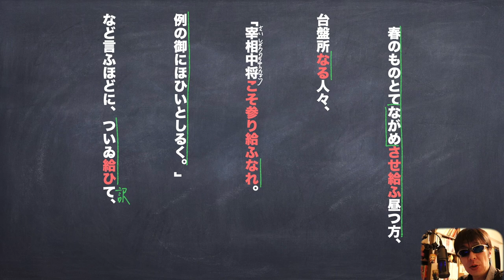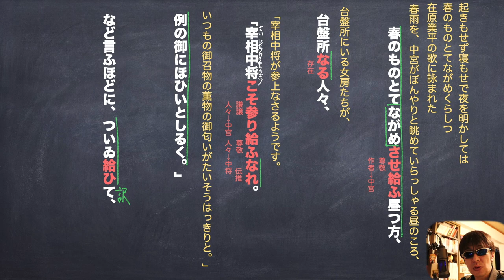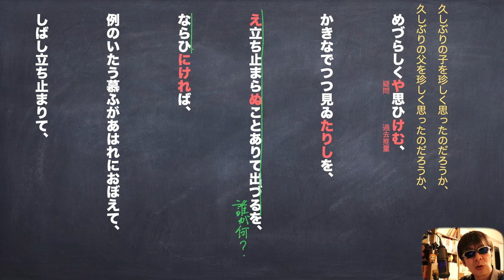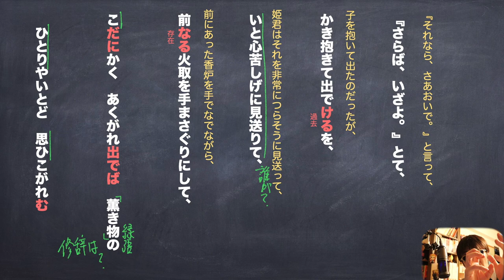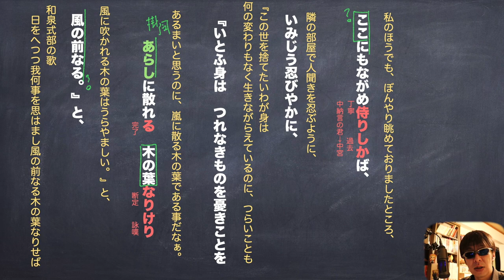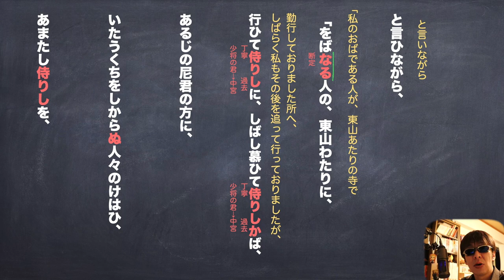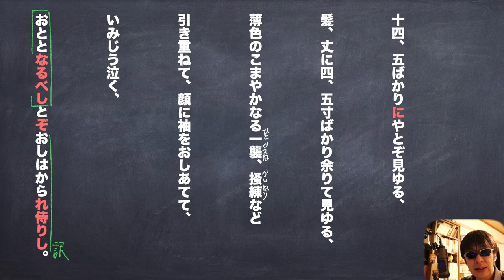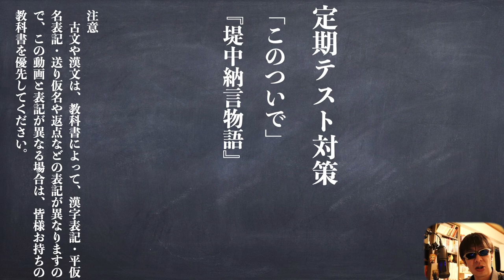定期テスト対策「このついで」『堤中納言物語』わかりやすい現代語訳と予想問題解説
堤中納言物語の「このついで」という箇所の解説です

使用機材
マイク
audio-technica AT2020＋USB

カメラ
Canon EOS 80D

パソコン
アップル　MacBook Pro 15インチ